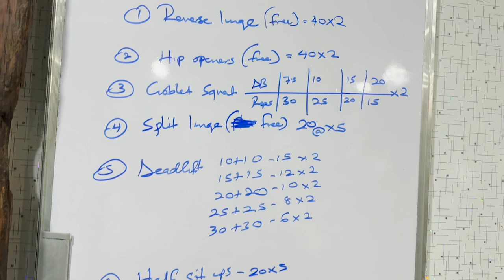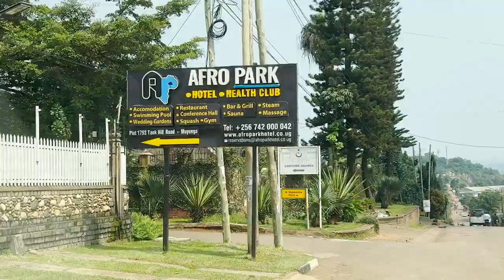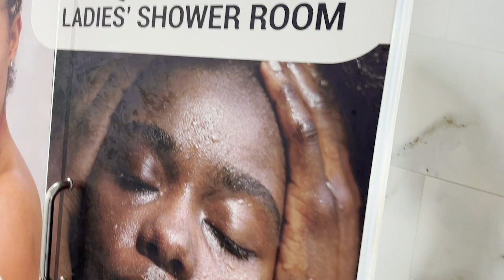MumLife Vlog || Swimming Dates, School Routines, Gym, Sauna And Steam || Kampala-Uganda